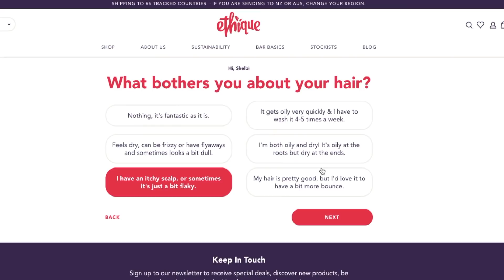I tried EVERY zero waste shampoo so YOU don't have to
I tried the ten most popular zero waste shampoos, which one is the best?! Well it depends on what you’re wanting from a shampoo, but my favorite is Plaine Shampoo ▸▸▸
I am totally looking forward to seeing your comment on this one! It’s fascinating to me how something can just work like crap on one person but be a holey grail to the next!